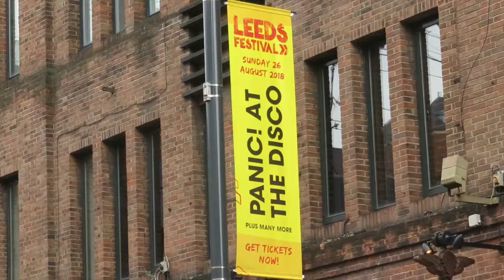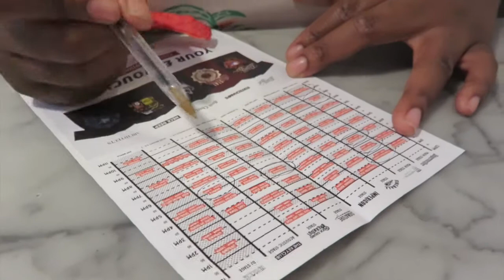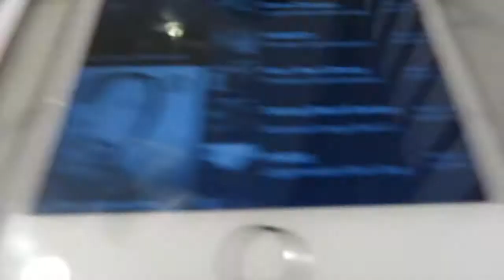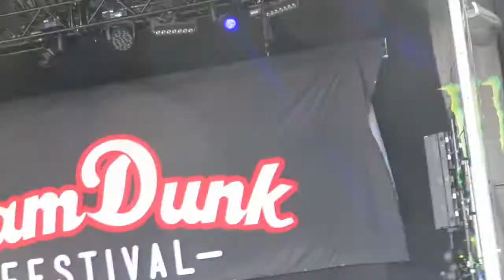SLAM DUNK FESTIVAL 2018 VLOG